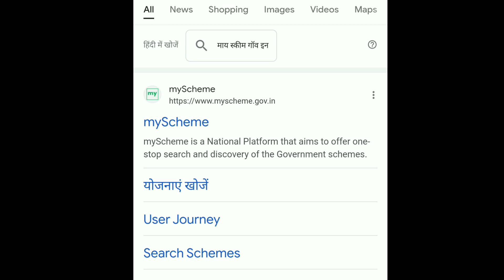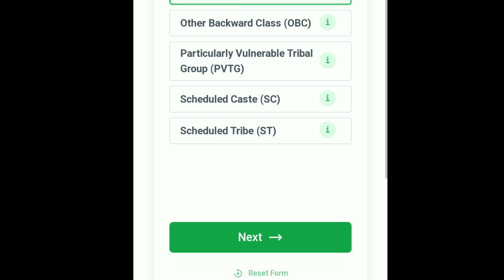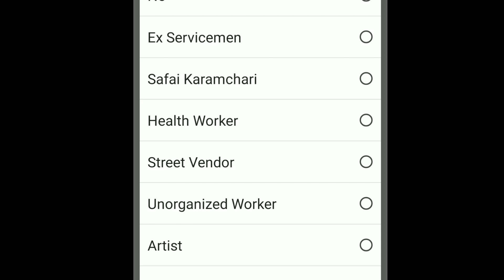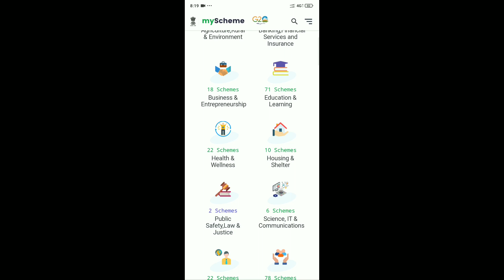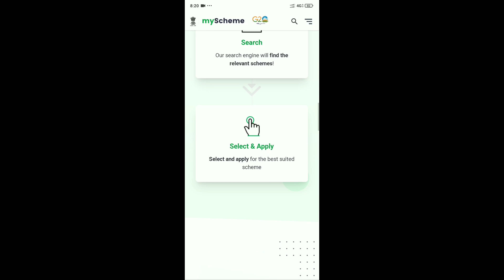New Government schemes | Myschemegov.in kya hai, puri jaankari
Welcome to channel - Brainless updates - Seedhi baat, no Bakwaas.

This video is about the list of sarkari yojnaayen running in India 🇮🇳🇮🇳, in my government scheme website